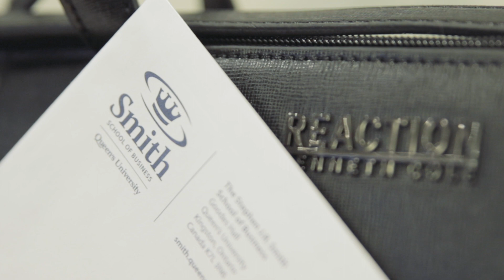Women of Influence Evening Series - Joanna Griffiths, Knixwear